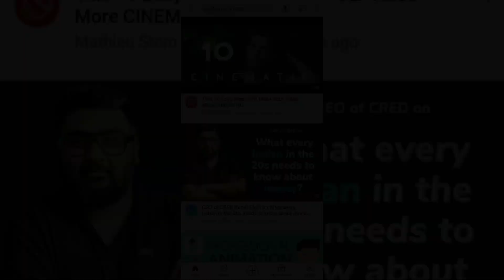Must Watch Shows for UPSC students/ Discovery Plus/ OTT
The Dangerous market of Explainer videos. But you can watch these videos and gather right information.
आजकल हर किसी को 2 से 4 मिनट में ज्ञान चाहिए। लोग चाहते हैं कि एक भी किताब खोले बगैर वो सर्वज्ञानी हो जाएं। Explainer Videos आपकी इसकी मनोदशा को भुनाते हैं। अगली बार जब किसी ऐसे वीडियो को forward कर रहे हों तो एक बार सोच लें ये कई सारे विद्यार्थियों का भविष्य बर्बाद कर सकते हैं। इन्हें बनाने वालों की क्या जिम्मेदारी है?

My Podcast links :
The Filmwalla Show: Spotify :